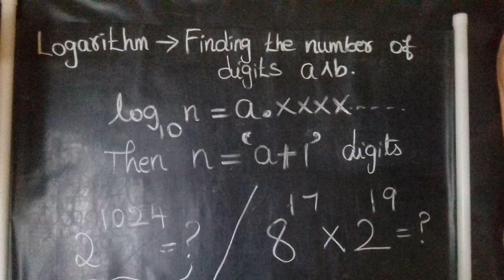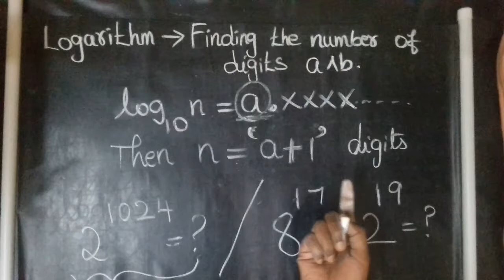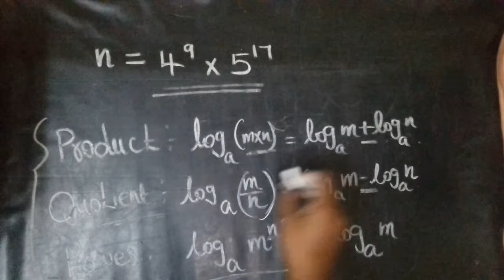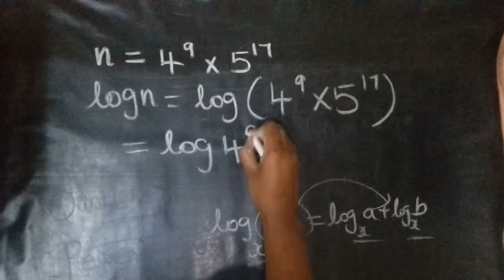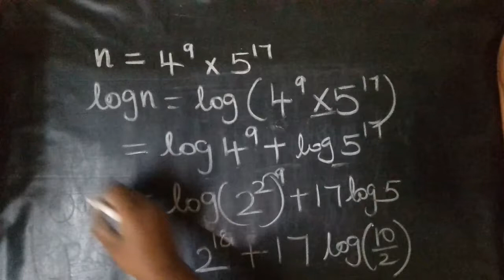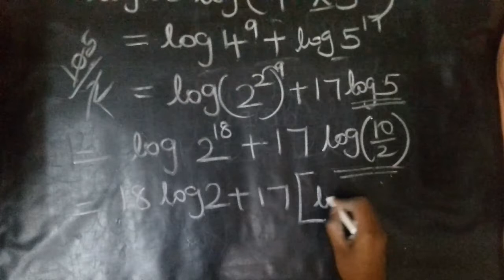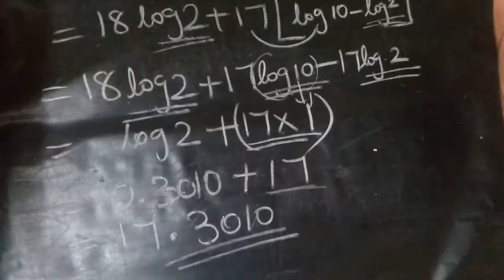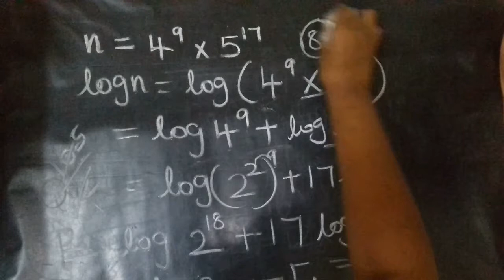find the number of digits using log🌟beginners✔Basics,Rules,properties,laws,examples & formulas👉P#12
Learning Platform for Everyone.

we will discuss and focus more on Basic concepts in Mathematics which is necessary to crack any/all COMPETITIVE EXAMS.We will make you to understand,practice the concepts we teach and not memorising them.

Please do share the content to your friends/colleagues/ relatives if you find it useful...

😊😃😄Happy Learning😁😃😁

""""HELPING HANDS ARE BETTER THAN PRAYING LIPS""""""

Maths - Tricks/TIPS/shortcut for all COMPETITIVE EXAM